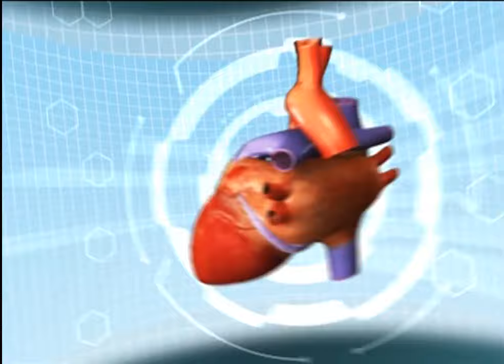Diet for heart patients | Dr. Bimal Chhajer | Saaol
Requirement of oil in body is met from food such as rice, dal,  fruits etc.  Oil is available in food which is enough to meet the requirement of oil in body.